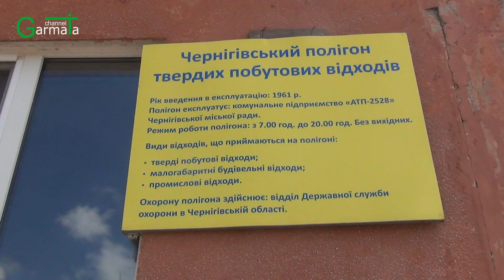Звалище, пожежі і переробка: сміттєве питання Чернігова (ВІДЕО)